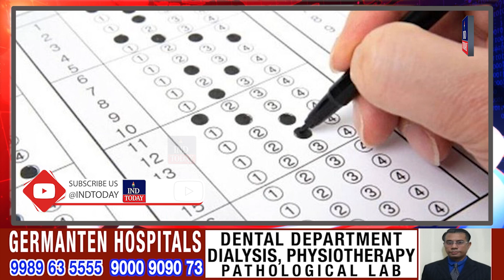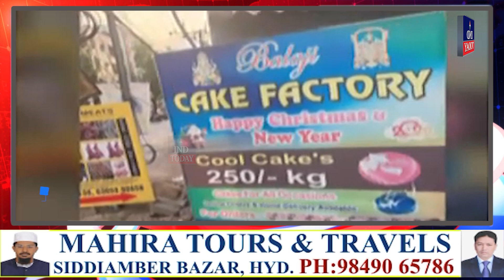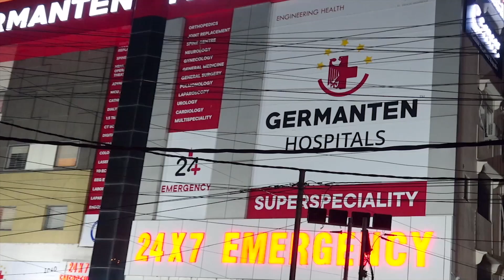Telangana newsbulletin | June 07, 2023 | IND Today